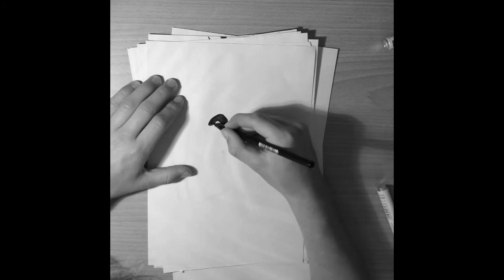How to draw Graffiti Cartoons #3